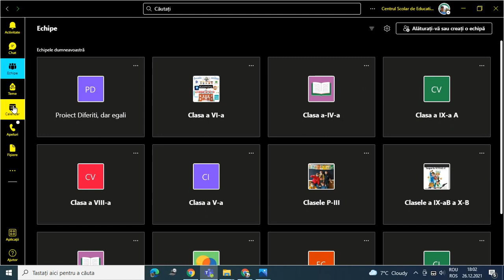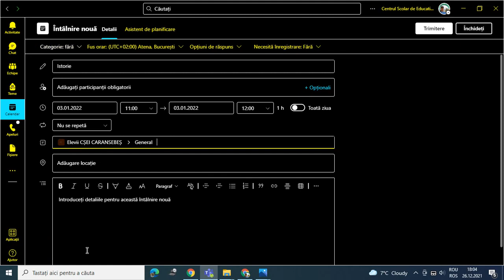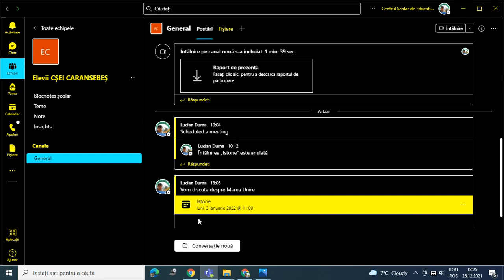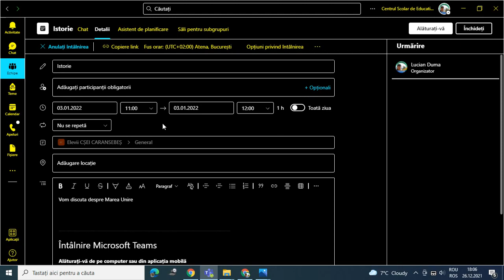Calendarul pe Microsoft Teams versiunea Windows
Această resursă educațională deschisă de tip video este un tutorial/ghid care vine în sprijinul profesorilor sau elevilor care doresc să utilizeze platforma Microsoft Teams. Orice școală din țară care dorește să se mute în mediul virtual poate șă își realizeze o școală online utilizând aplicația Microsoft Teams care face parte din suita Office 365 pentru educație, iar licența A1 este gratuită pentru unitățile de învățământ dacă dovedesc că sunt școli.
În acest tutorial am prezentat cum se poate utiliza Calendarul pe platforma Microsoft Teams.